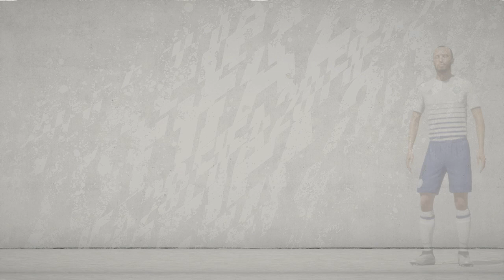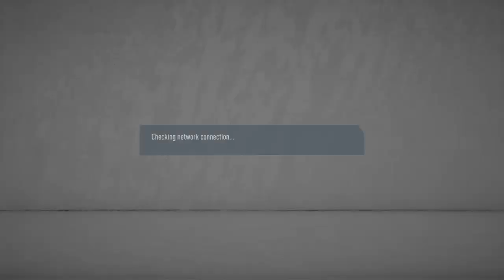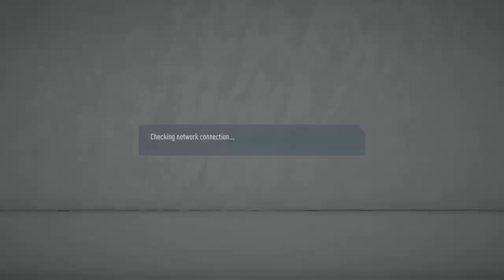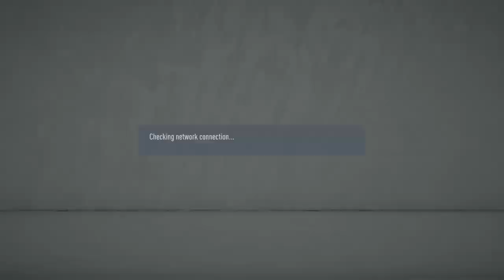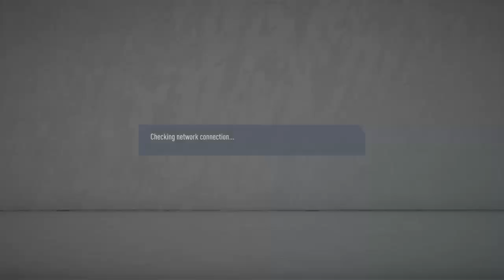Veszprém Futsal eSport - Traubi esport 2020.01.05 (Hungarian Pro Clubs League)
HPCL Magyar bajnoki forduló
Veszprém Futsal eSport vs. Traubi eSport
Veszprém eSport Pro clubs csapat aktuális mérkőzései Fifa 20-ban
További mérkőzések minden héten, az információkért kövessetek Facebookon!
Fifa 20